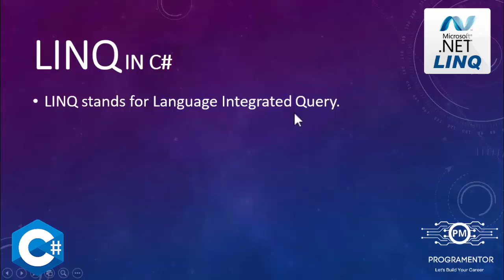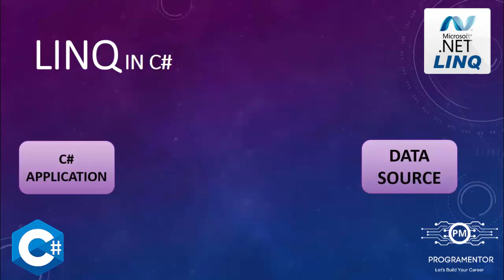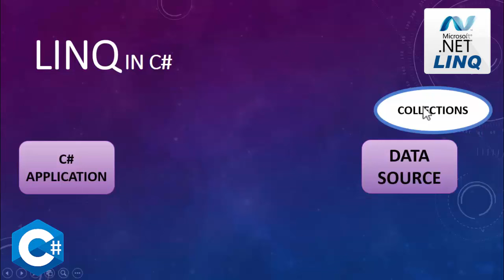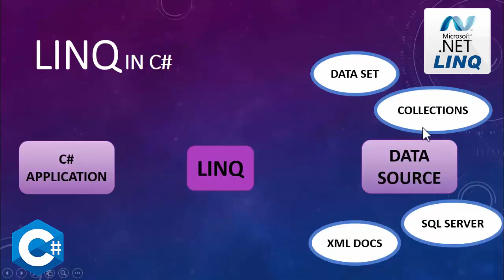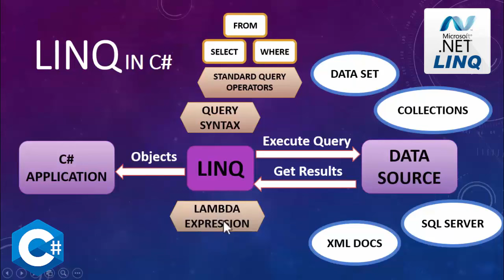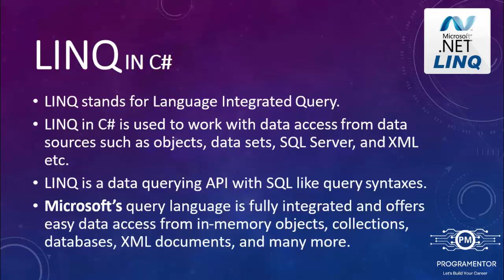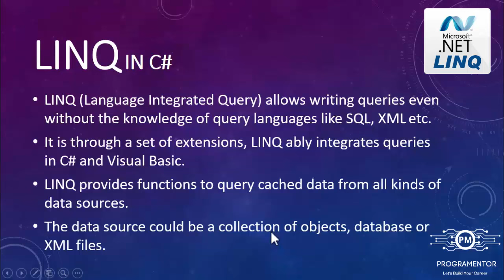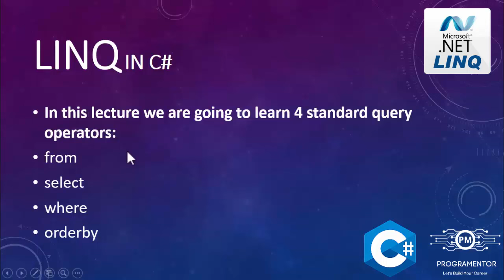01 | Introduction To LINQ | C# LINQ Tutorials | Language Integrated Query | LINQ C# (Hindi/Urdu)